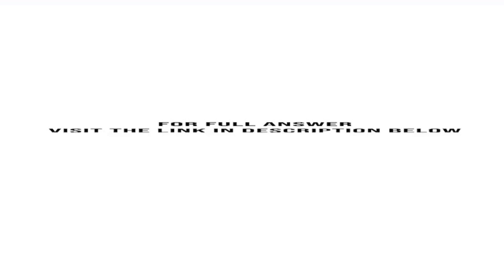Hanigan Manufacturing had 1 800 000 shares of common stock outstanding as of January 1 2017 and 9...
Hanigan Manufacturing had 1,800,000 shares of common stock outstanding as of January 1, 2017, and 900,000 shares of 10% noncumulative (nonconvertible) preferred stock outstanding.The following events occurred during 2017:? On February 28, Hanigan sold 60,000 common shares.? On May 15, Hanigan issued a 4% common stock dividend and paid ...